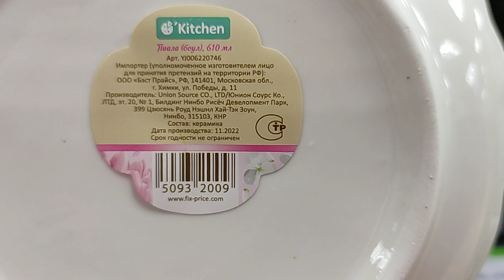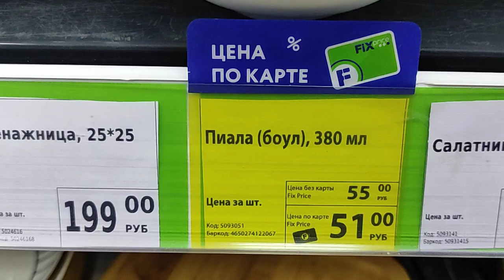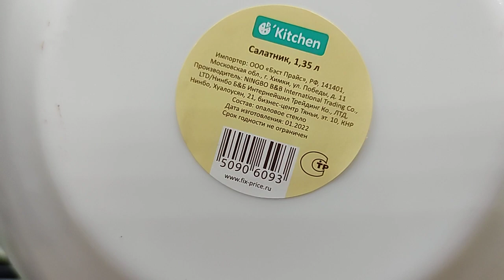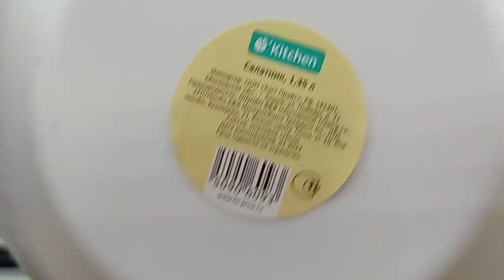✅Фикспрайс👍Они Поступили в продажу🔥Осталось мало❗❗❗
фикспрайс обзор полочек и новинок
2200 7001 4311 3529